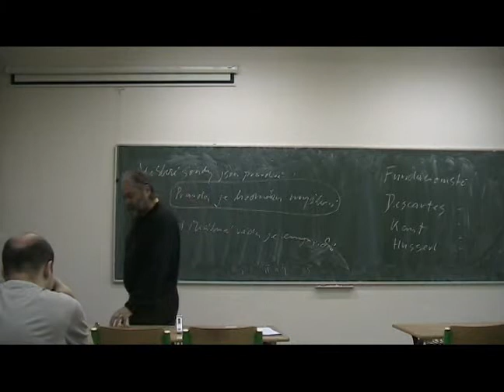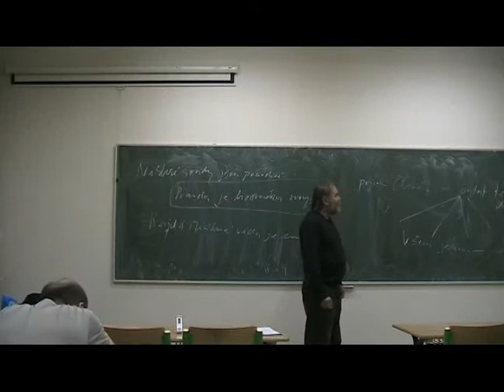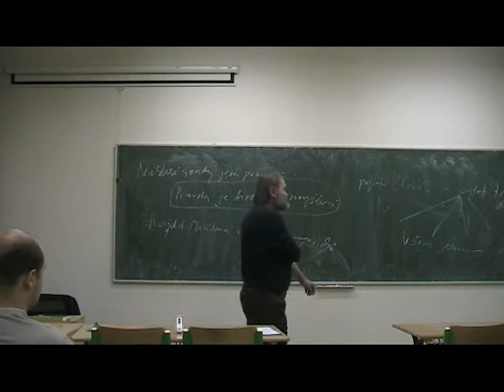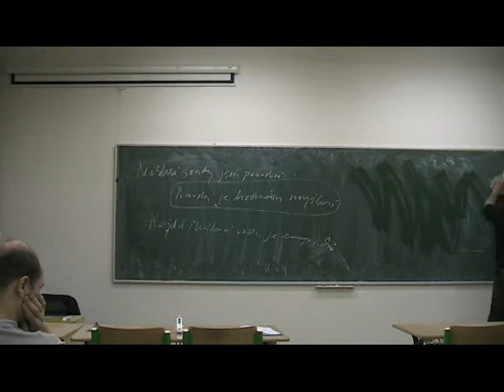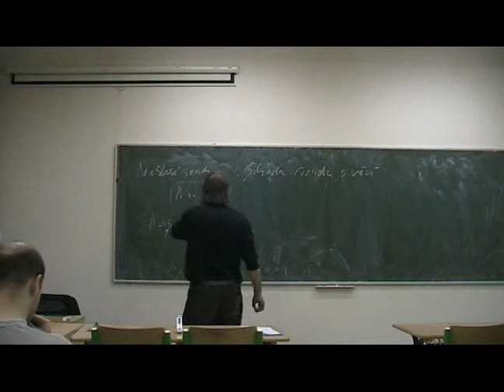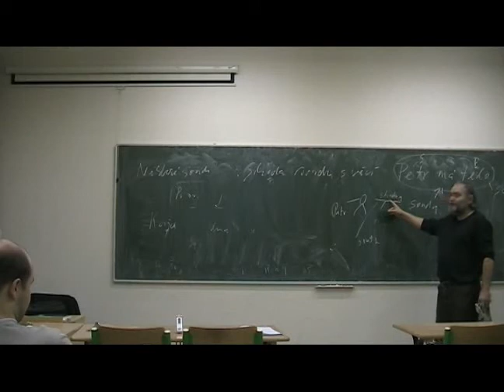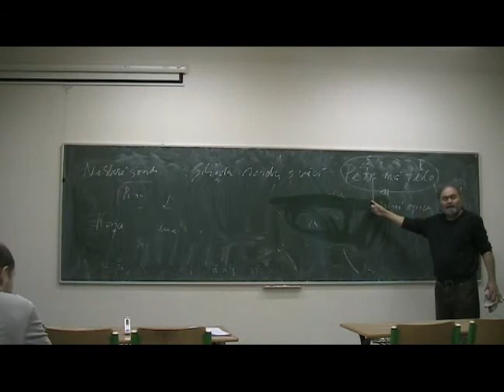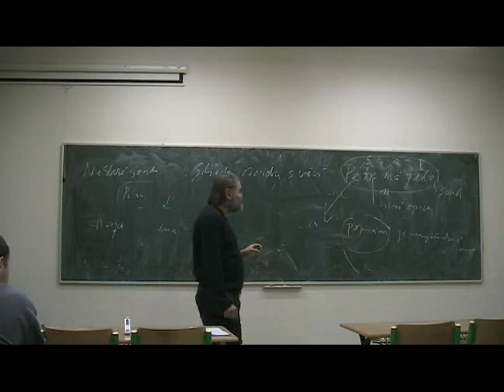073 Jiří Fuchs FILOSOFIE - XIV.2) Novověká filosofie - 12 10 2011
XIV.2) Objektivita obecných pojmů ve světle řešení problému pravdy, nutná podmínka realizace pravdy. Způsob realizace pravdy v myšlení, Fregeho námitka proti korespondenční teorii.